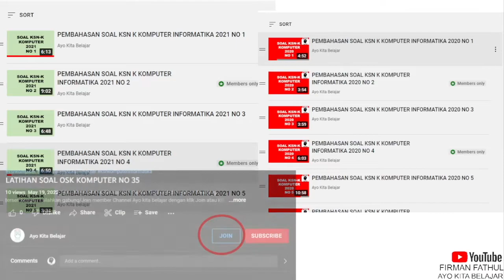Prediksi OSNK Kimia 2024 NO 39